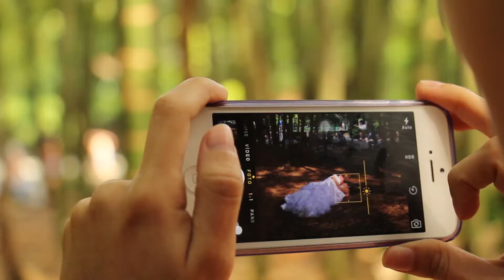Sesion TTD Carlos & Anyela Yesid Carvajal Photographer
Gracias a mis amigos de Barthes Fotografia y por supuesto a Anyela & Carlos por invitarme a participar de esta hermosa historia... Espero lo disfruten.